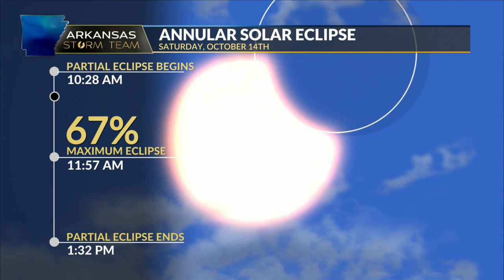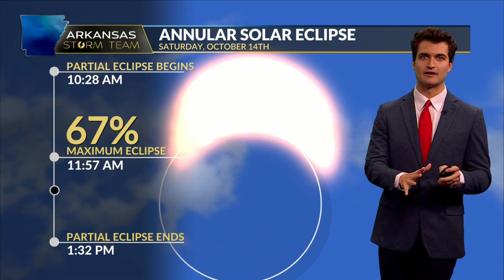Annular Solar Eclipse in Arkansas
Meteorologist Alex Libby breaks down everything you need to know about Saturday's partial solar eclipse. 10/14/2023